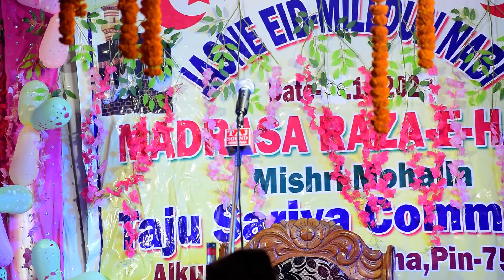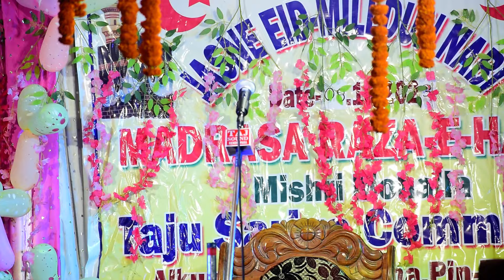Jabse Aqqa Se Pyar Hai Yaaro - Akhtar Saifi New Naat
Aur Ager Aap Koi Sawal Karna Chahte Hain To Niche Comment Box Me Apna Sawal Kar Sakte Hain.Yahan Aap Ahle Sunnat Wal Jamat Bareilvi Sunni Ulama Ke
Naat, Naatepak, Naqabat, Or Islam se Judi Bahut Si Jankari,
 Education, Hasil kar Sakte Hain.

 You can listen free naats bayan takreer here. You can learn Islamic education from bayan.

Aap Hazrat yahan Sunni | Razvi | Ahlesunnat Wal JaAssalamoalaikum,

🤝🤝🤝🤝🤝ZAZAKALLA O KHAIR🤝🤝🤝🤝